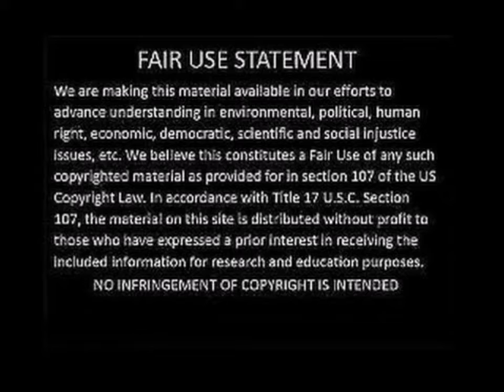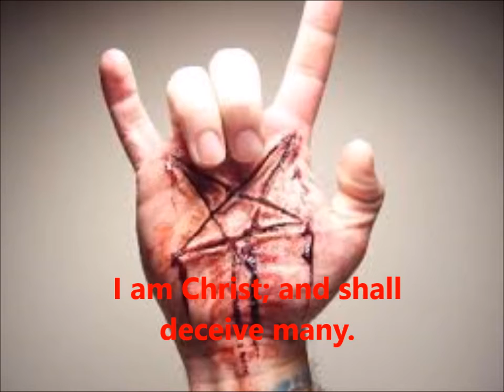TCT KIDS PROGRAM TEACHING KIDS TO WORSHIP SATAN! END TIME PROPHECY!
Today on TCT Kids (which is Tri-State Christian Television) they were showing a picture of "Jesus" throwing up the baphomet! This is just another sign of his coming and the end of the world!